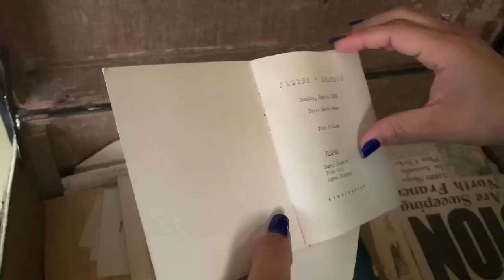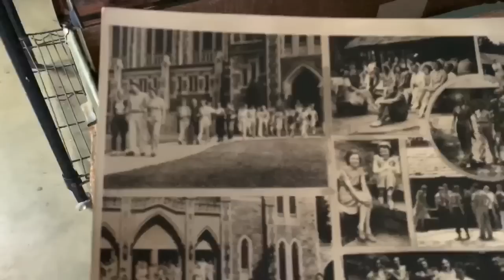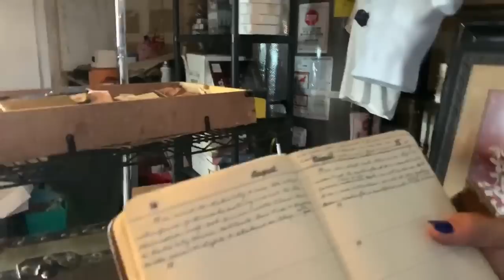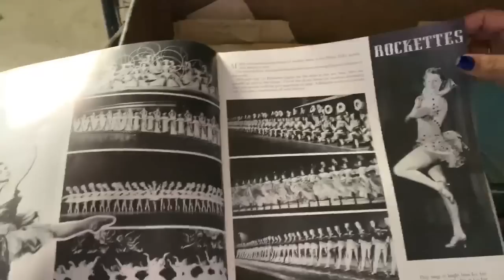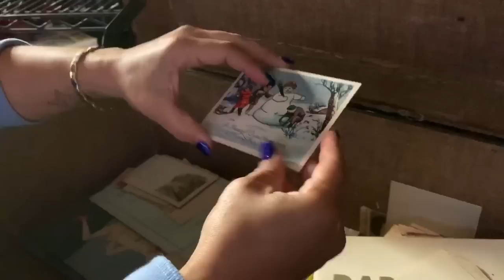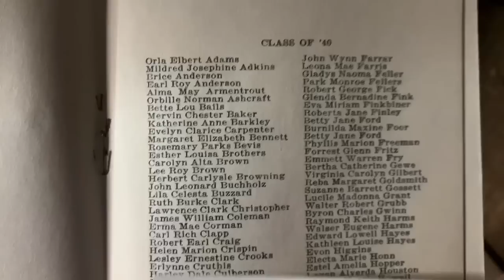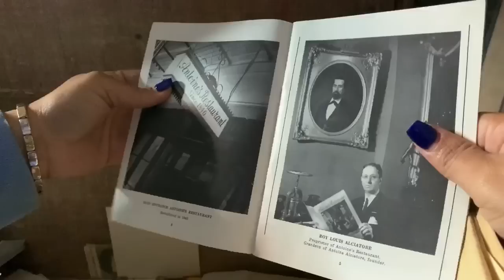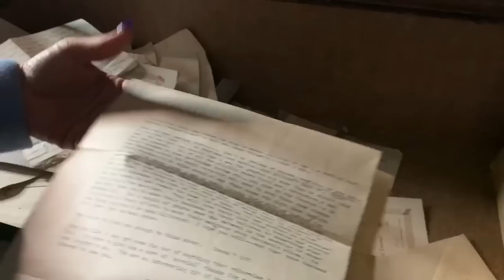FOUND LOCKED TREASURE CHEST!! I bought an abandoned storage locker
For contact and promo info, please contact Elizabeth @ Found treasure in a treasure chest money to be made huge profits so much money so many good items